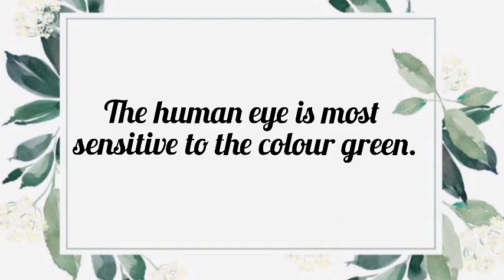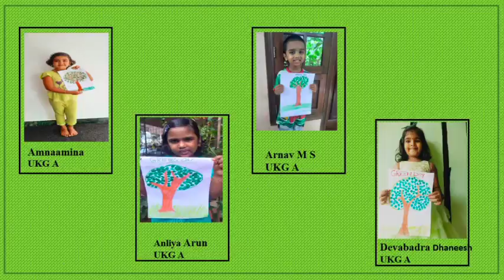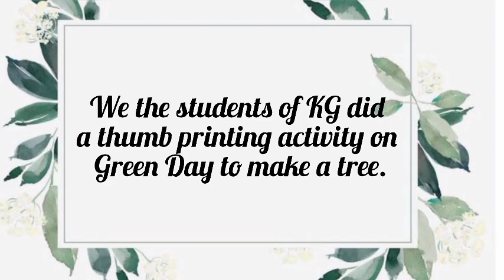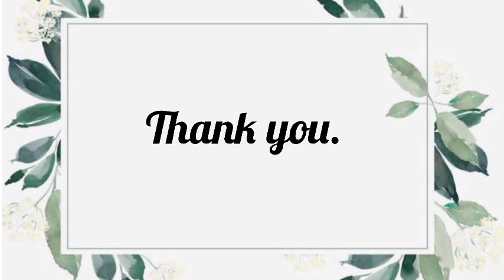MPS - Green Day by KG